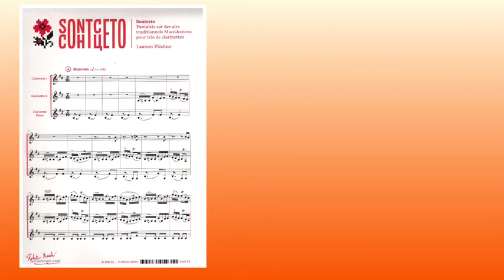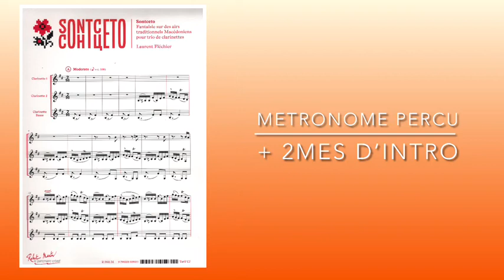Sontceto - L. Flechier - métronome "play along"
Edité aux éditions Robert Martin

Repères :
B - 0'41 // C - 1'02 // D - 1'12 // E - 1'22 // F - 1'32 // G 1'41 // H - 1'50 // I - 2'00 // J - 2'18 // K 2'29 // L 2'40 // M - 2'52 // N - 3'0